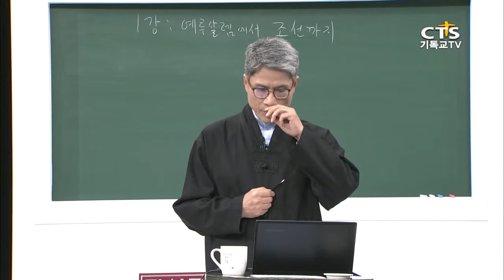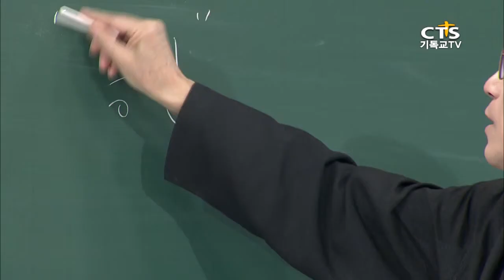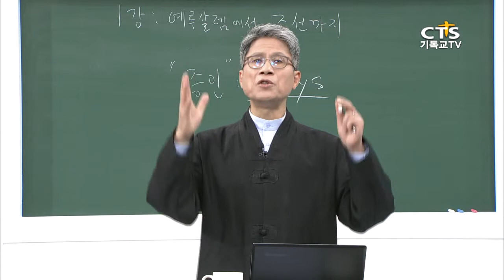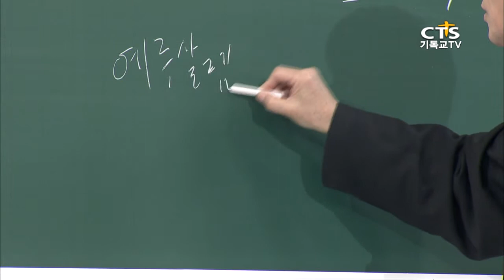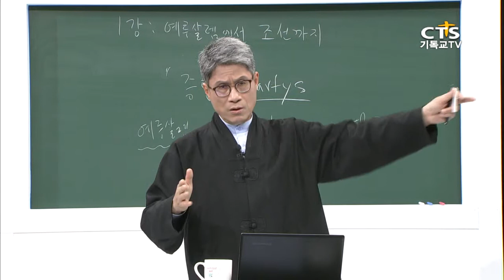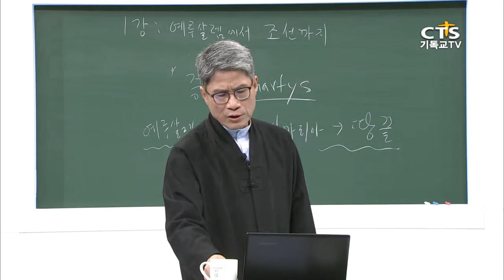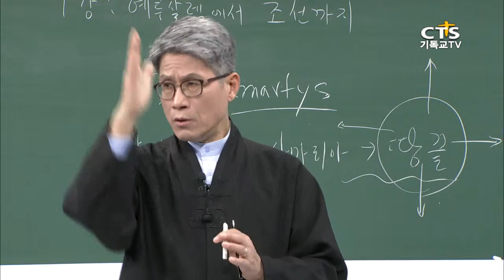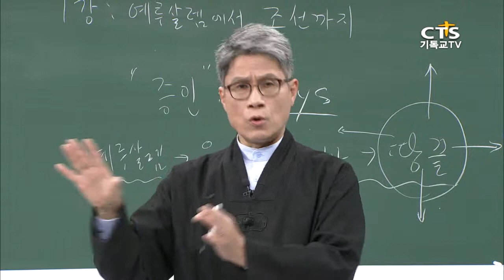[평신도아카데미-한국 초대교회사 이야기] 1강 예루살렘에서 조선까지 1, 감리교신학대학교 이덕주 교수 20150423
[CTS 평신도아카데미-영성의 삶]
강사: 이덕주 교수(감리교신학대학교 교수(한국교회사), 감리교신학대학교 동 대학원 졸업(신학박사), 감신대 부설 한반도평화통일신학연구소 소장, (사)한국기독교역사연구소 소장
저서) (한국교회 처음 이야기)